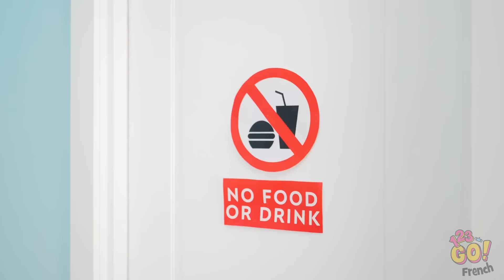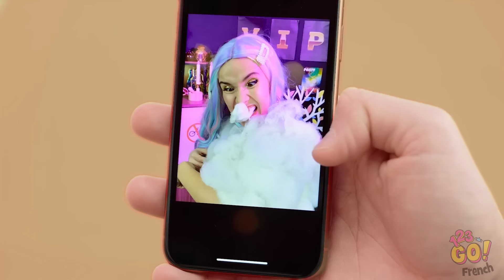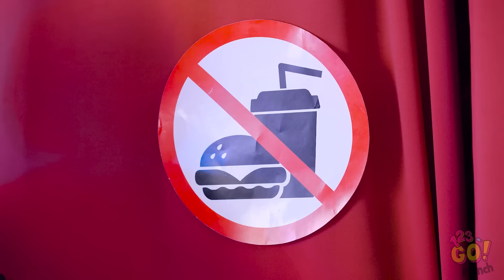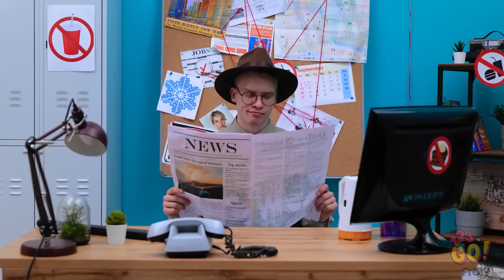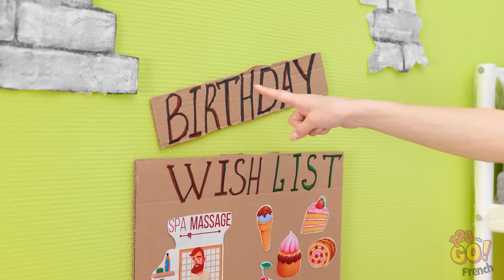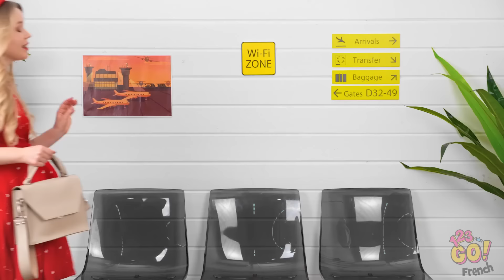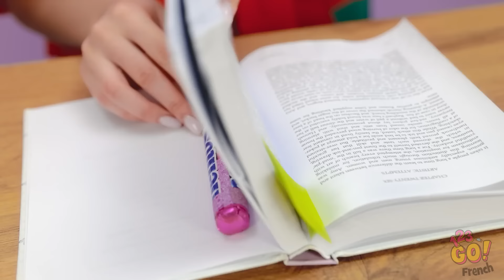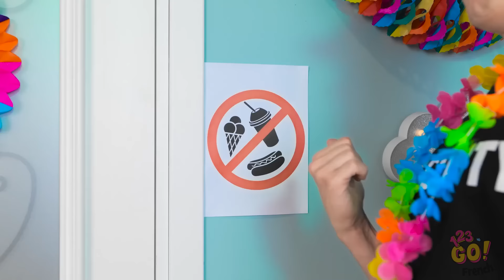😱Manger en classe 🍭 Comment faire passer des bonbons et des snacks en classe | Idées sympas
🍬 Faire entrer en douce des bonbons et des collations en classe est devenu beaucoup plus facile grâce à ces trucs et idées astucieux !

Rejoignez-nous pour une exploration créative des moyens de se livrer à vos gâteries préférées tout en restant sous le radar. Préparez-vous à maîtriser l'art d'introduire des collations en douce grâce à nos astuces cool et innovantes ! 🤫📚
➡️Musique TheSoul: